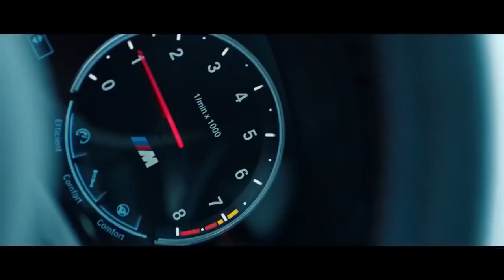in the End || song status || yellow sports car || YouTube shorts